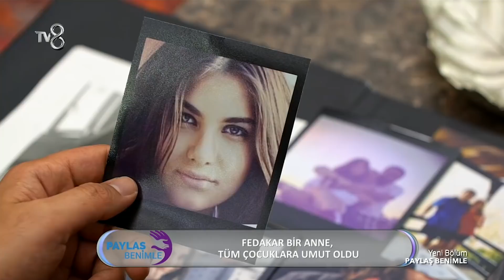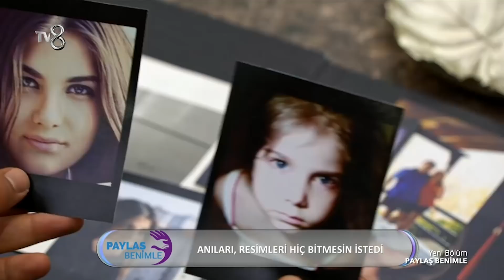Paylaş Benimle 8. Bölüm | Mehmet Ali Erbil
Gökhan Çınar İle Paylaş Benimle 8. Bölüm konuğu Mehmet Ali Erbil oldu.
Sunuculuğunu Uzman Psikolog Gökhan Çınar'ın üstlendiği “Paylaş Benimle” her hafta farklı hayatları ele alacak.

Uzman danışman psikologlardan oluşan ekibinde görev alacağı programda, katılımcılar yaşam hikayelerini, dönüm noktalarını, duygularını ve umutlarını Uzman Psikolog Gökhan Çınar'la paylaşacak.
“Paylaş Benimle” konuklarının hayat hikayeleri seyircinin yüreğine dokunacak ve herkesi kendi hayat hikayesinde bir yolculuğa çıkartacak. Paylaştıkça anlamanın, anlaşılmanın ve umut etmenin önemine işaret eden “Gökhan Çınar'la “Paylaş Benimle” izleyiciyle buluşuyor